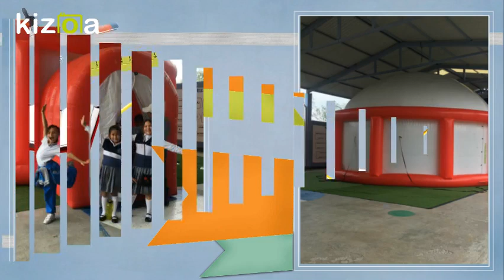Kizoa Editar Vídeos - Movie Maker: COLEGIO JEAN PIAGET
EN COLEGIO CALIPEDIA JEAN PIAGET, PROGRESO DE OBREGÓN